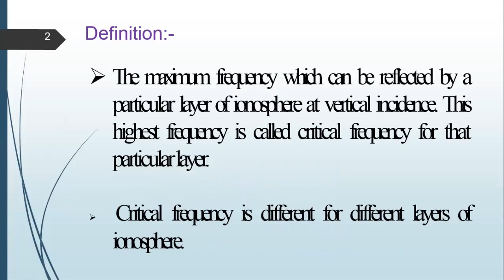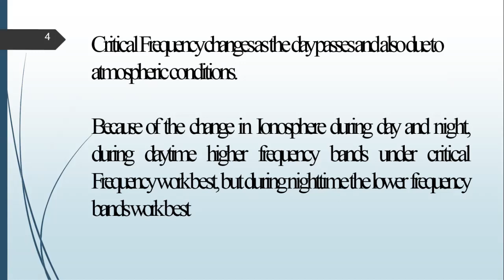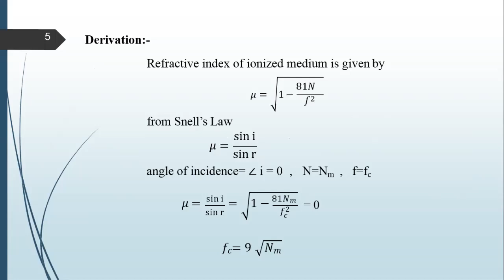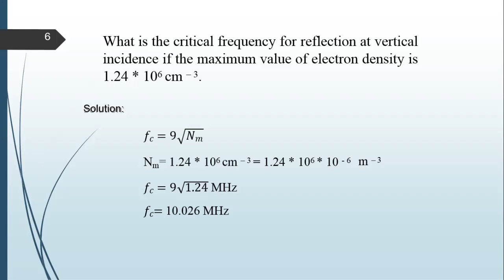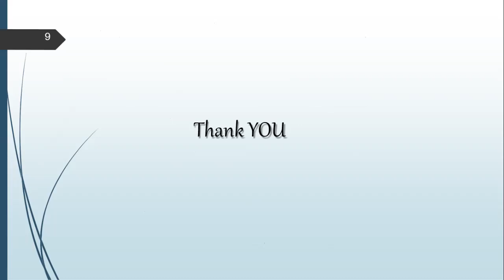Critical frequency By Dr Srinivasulu